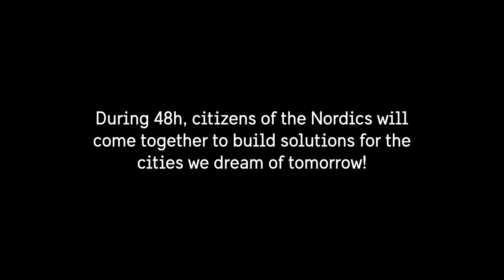Nordic Smart City Hack - Trailer